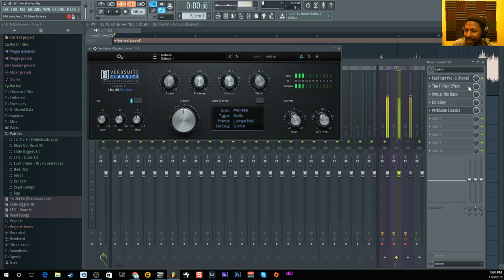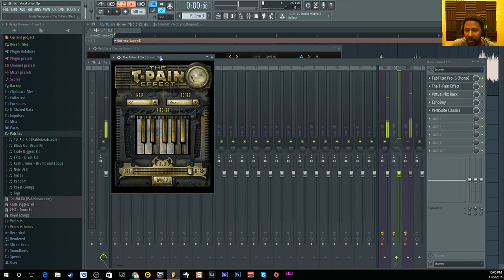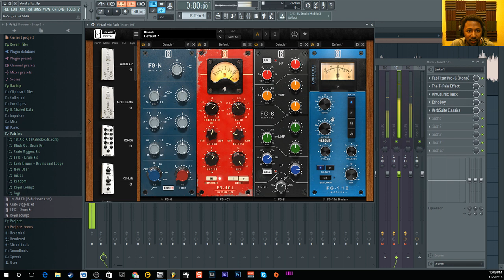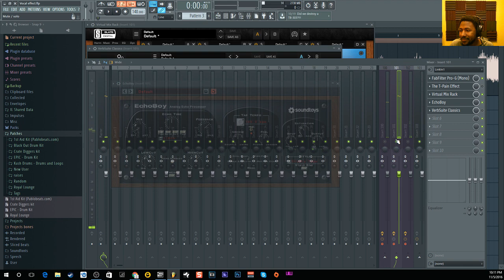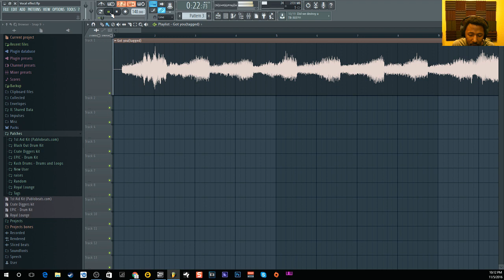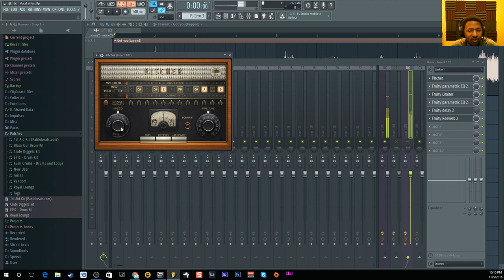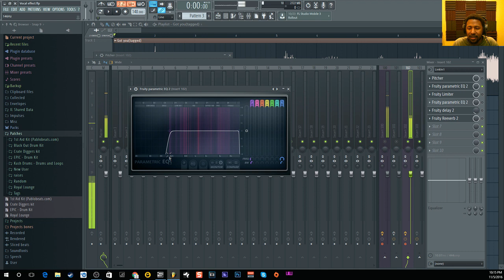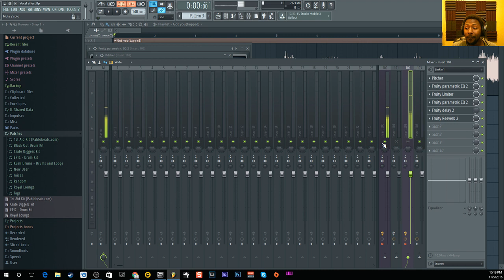How to get the Partynextdoor Vocal Effect With third party and Stock Plugins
In this video i will show you guys how you can get a simpler sound for your vocals like partynextdoor. Now this is not his vocal chain because that what makes him who he is. But this is a simpler sound for your vocals that you can get.

Intro beat was made by Sikky Beat
Contact him below
SIKKY BEATS